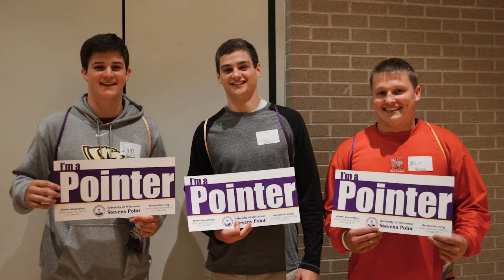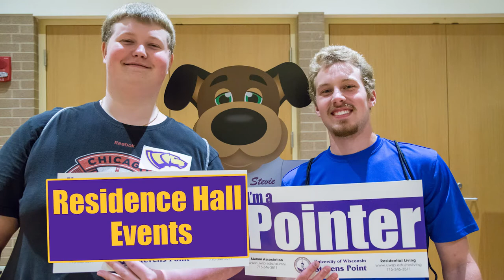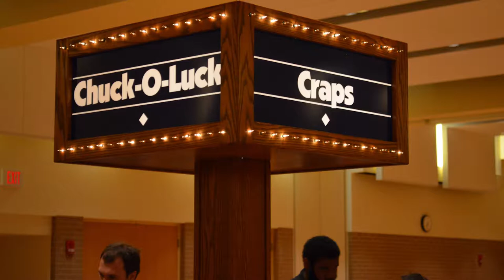Celebration of Residential Living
This video showcases what it is like to live in the residence halls. Students can take advantage of living on campus and all the fun events to enjoy!